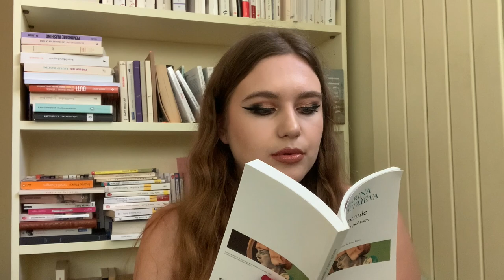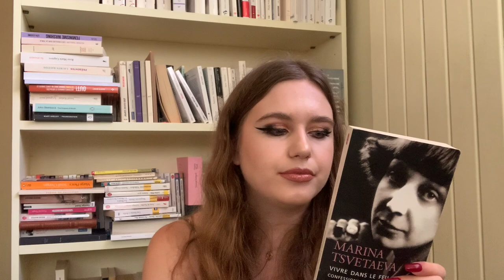Un mois une autrice : Marina Tsvetaieva 🤍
Bonjour !

Oeuvres mentionnées :
Octobre en wagon
Insomnies et autres poèmes
Mon frère féminin
Vivre dans le feu
Correspondance à trois